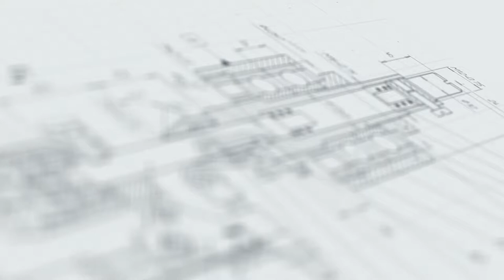Укупорка бутылок Кронен-пробкой с помощью Полуавтоматического укупора МЗ-400К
В данном видео продемонстрирован процесс работу Полуавтоматического укупора МЗ-400К.

Группа компаний "Аврора" специализируется на комплексном оснащении предприятий оборудованием собственного производства, предназначенным для розлива, укупорки, закатки, мойки, этикетировки тары и других видах оборудования. Мы успешно решаем задачи по фасовке и укупорке нестандартного продукта в нестандартную тару. Накопленный опыт и плодотворное сотрудничество с надежными партнерами позволяют выполнять весь спектр задач по проектированию и изготовлению оборудования.
В производстве используются уникальные разработки специалистов организации, защищенные патентами Российской Федерации, что дает дополнительные гарантии стабильности и качества.
Наш сайт: aurora-pack.ru
Телефон: 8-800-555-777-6 (звонок по России бесплатный)